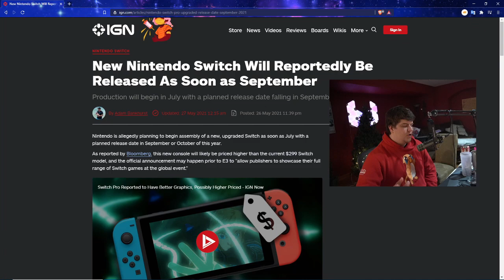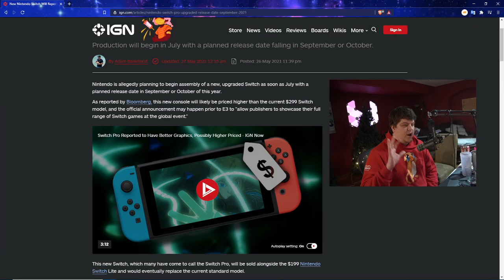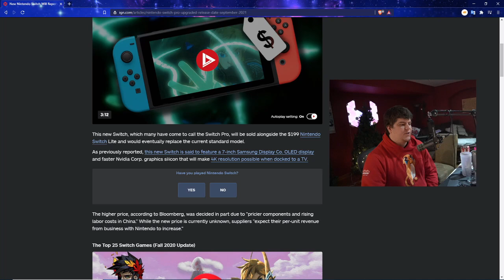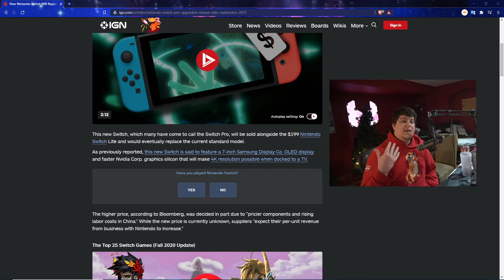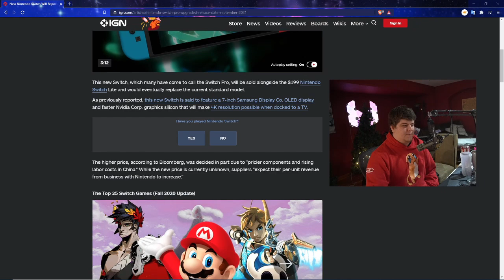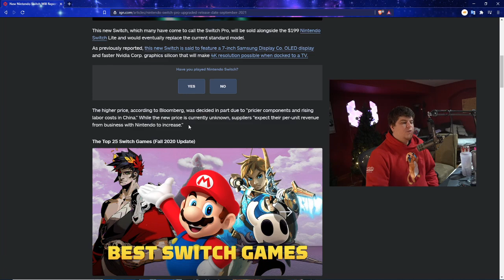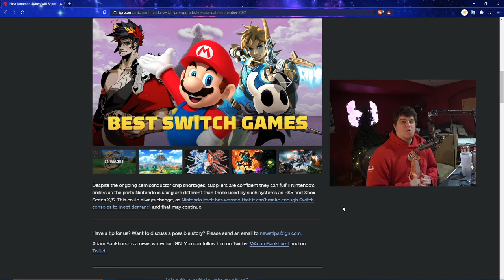THE SWITCH PRO NOW HAS A RELEASE WINDOW?! SWITCH PRO NEWS AND RUMORS! MORE E3 ANNOUNCEMENTS SOON?!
RED PS5 CONTROLLER - BLACK PS5 CONTROLLER PS5 AMAZON | TWITCH STREAM | twitter

0:00 Intro
1:26 SWITCH PRO RUMORS / LEAKS / ROUGH RELEASE TIME?!
4:35 THE BIG (MOSTLY CONFIRMED) UPGRADES FOR THE SWITCH PRO
6:50 BIG PRICE RUMORS AGAIN FOR THE SWITCH PRO

Walmart: PS5 | PS5 Digital Edition (get stock notifications)
GameStop: PS5 | PS5 Digital Edition
Target: PS5 | PS5 Digital Edition
Sony: PS5 | PS5 Digital Edition
Newegg: PS5 | PS5 Digital Edition (auto notify available)